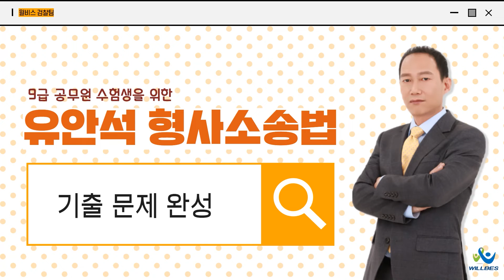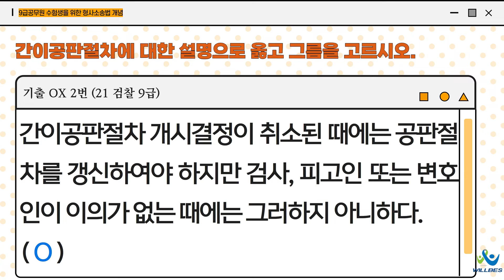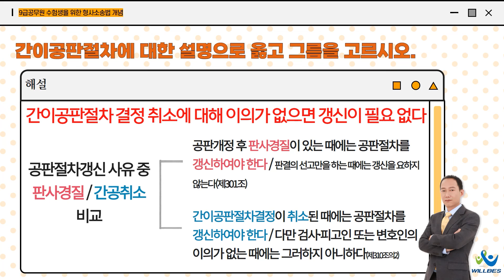유안석 형사소송법 기출 지문 분석 - 간이공판절차(2)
검찰직온라인패스(1~4순환 무제한 수강) 접수 바로가기 👉

온라인 패스(3~4순환 집중문제풀이패키지) 12월 12일 개강!👉

■ 노량진 학원 : 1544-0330 연결 후 3번